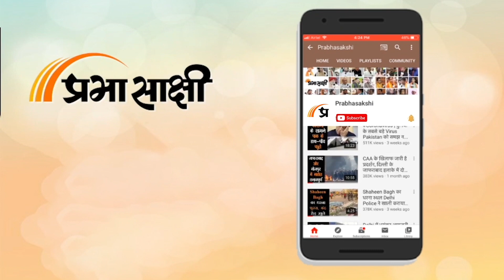Maharashtra में महायुति को रुझानों में स्पष्ट बहुमत, Jharkhand में NDA, इंडिया गठबंधन के बीच टक्कर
Maharashtra Assembly Election Results और Jharkhand Assembly Election Results आने शुरू हो गये हैं। फिलहाल शुरुआती रुझान दोनों राज्यों में NDA गठबंधन को बढ़त मिलने के संकेत दे रहे हैं। हम आपको बता दें कि महाराष्ट्र में विधानसभा की 288 और झारखंड में विधानसभा की 81 सीटें हैं। संबंधित अन्य विस्तृत समाचार पढ़ने के लिए क्लिक करें